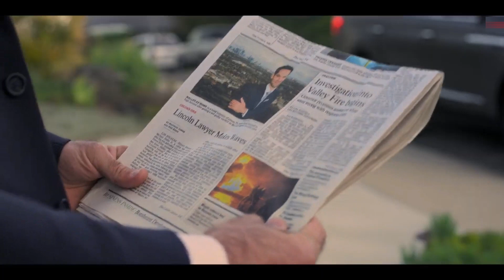The Lincoln Lawyer 2023 Season 2 Hindi Trailer हिन्दी ट्रेलर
कहानी: माइकल कॉनली के सबसे ज्यादा बिकने वाले उपन्यासों पर आधारित इस श्रृंखला में एक आइकोनोक्लास्टिक आदर्शवादी अपनी लिंकन टाउन कार के पीछे से अपना कानून अभ्यास चलाता है।